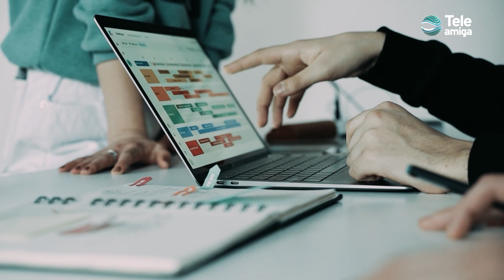Calidad y Satisfacción - Teleamiga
La calidad es la medida de perfección de un producto o servicio brindado y son los clientes quienes certifican dicha calidad y el índice alcanzado; por eso Conrado de Jesús Álvarez, director de Aseguramiento de la Calidad en la Universidad La Gran Colombia, nos guía sobre la importancia de la calidad y como se ejecuta en la UGC.